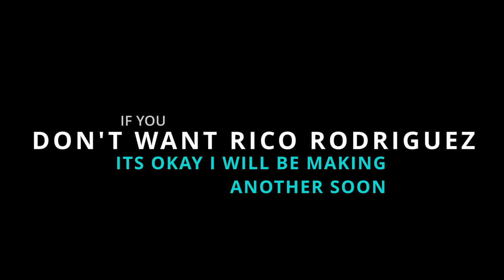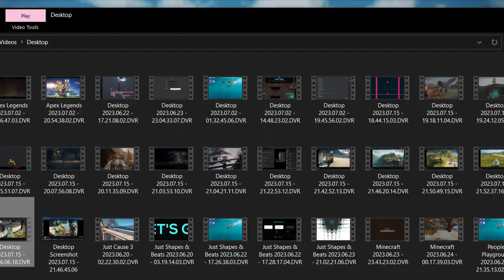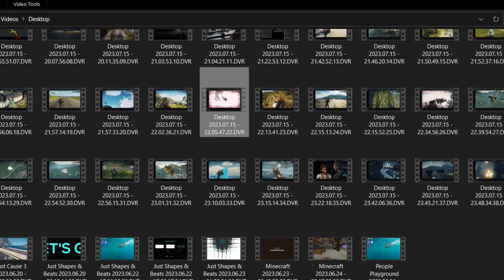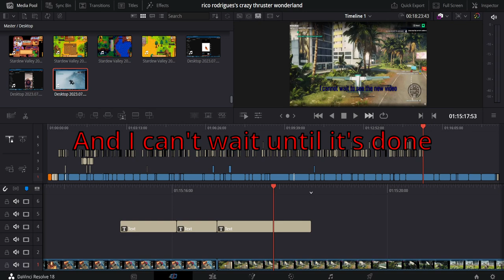Crazy Thruster Wonderland by Rico Rodriguez (ft. Caleb Delizzy)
RICO RODRIGUEZ MARIO FRIGO THOMAS SHELDON